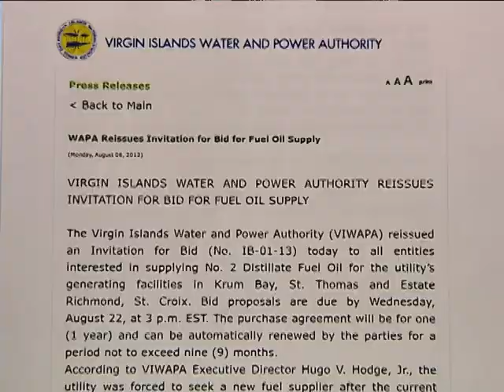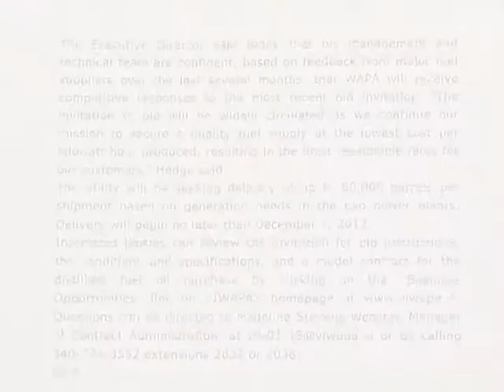WAPA Reissues IFB for Fuel Oil - 20% Higher Costs for Ratepayers?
Mid-March, the Virgin Islands Water and Power Authority issued an IFB for fuel oil. 10 days later, Governor John P. deJongh, Jr., negotiated with Hovensa ensuring discounted fuel sales through the end of this year. However, because of limited responses, WAPA decided to reissue the bid, for a year supply, with options to renew for a period not to exceed nine months. News2's Erica Bivens has more.